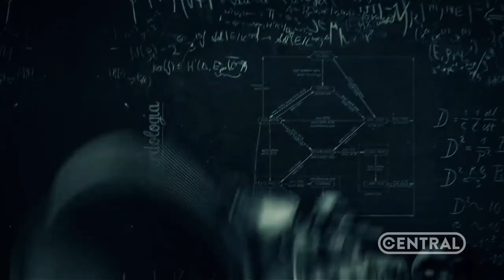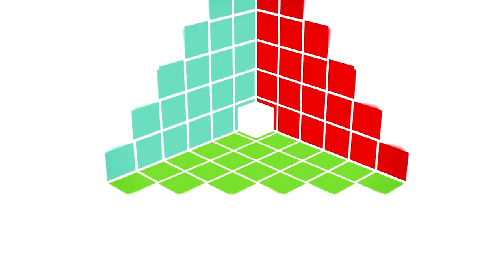A MELHOR NOTÍCIA DA HISTÓRIA DO CANAL! VOCÊ PRECISA SABER!- CENTRAL NEWS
✦✦✦APAREÇA NO CANAL! ENVIE SUAS JOGADAS ✦✦✦